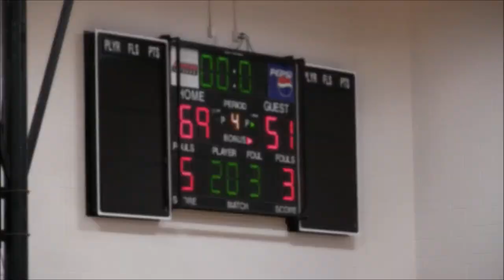Women's Basketball VS College of DuPage Game Highlights (01/03/18)